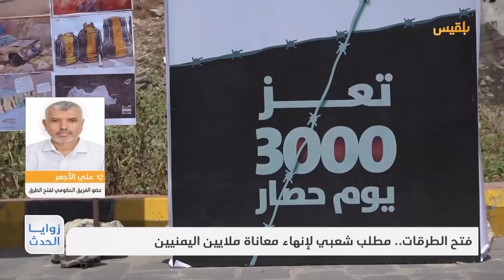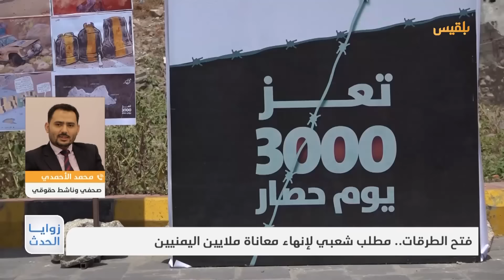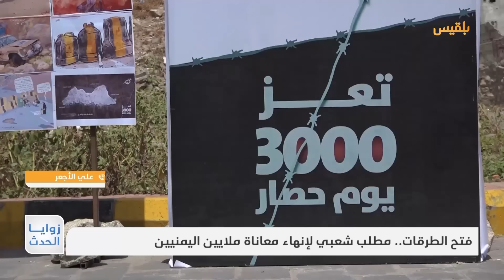زوايا الحدث | فتح الطرقات.. مطلب شعبي لإنهاء معاناة ملايين اليمنيين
سلسلة من المبادرات المحلية والدولية بشأن فتح الطرق كان مصيرها الفشل، فانحياز الأمم المتحدة لصالح مليشيا الحوثي كان واضحاً خاصة عند تغاضيها على عدم تنفيذ الحوثيين لبنود الهدنة الأخيرة قبل سنتين، فيما ألزمت الحكومة بتقديم التنازلات لصالح الحوثيين.